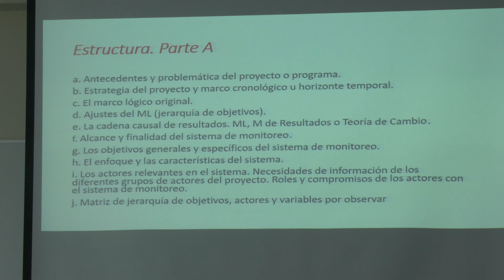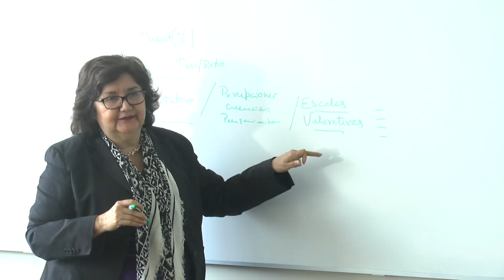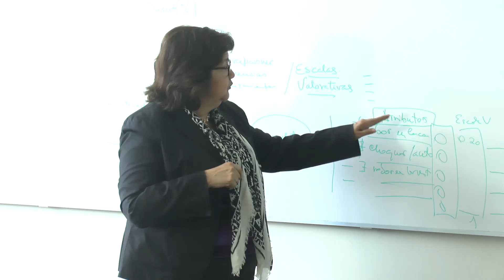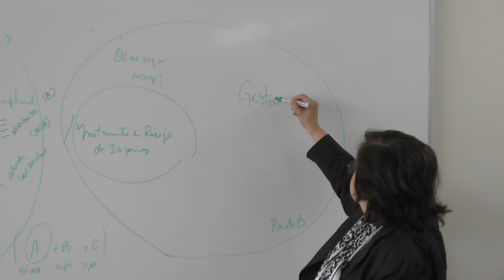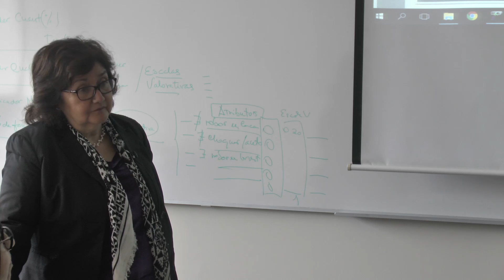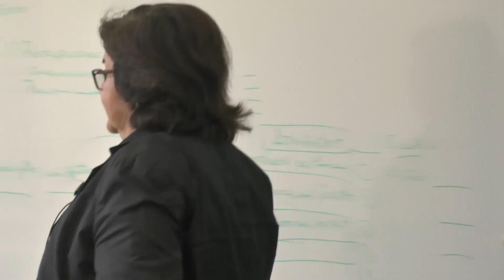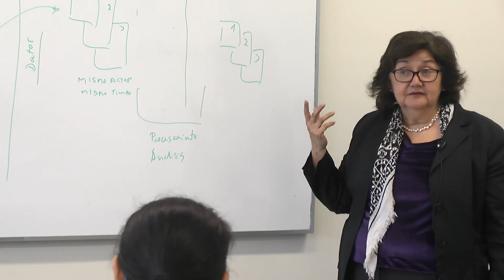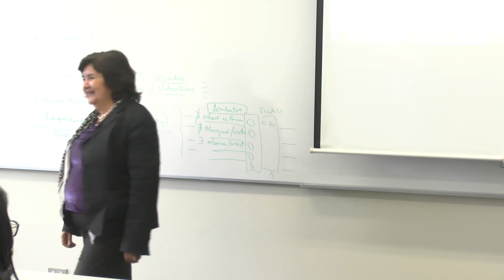MGS-D 2019-3 Segunda Clase Presencial - Monitoreo de Programas y Proyectos de Desarrollo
Cuarto Ciclo - Maestría en Gerencia Social Semipresencial